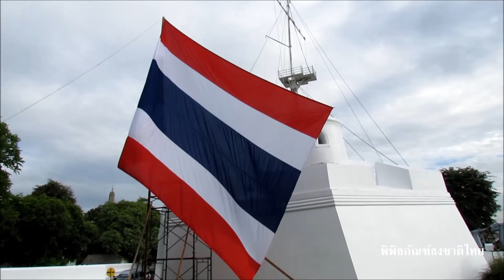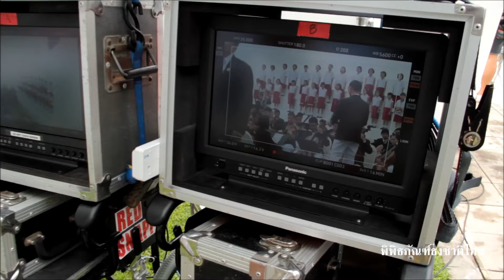เบื้องหลังการถ่ายทำ MV เพลงธงชาติ ของ หลง ลงลาย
เบื้องหลังพิพิธภัณฑ์ธงชาติไทยได้นำผืนธงไตรรงค์ ธงชาติไทยที่มีการจัดทำเป็นกรณีพิเศษ โดยมีแถบสีธงเป็นไปตามมาตรฐานแถบสีธงชาติในโครงการ ธงไตรรงค์ ธำรงไทย โดยได้นำไปเข้าร่วมการถ่ายทำ MV เพลงธงชาติ ของ หลง ลงลาย ตามโครงการของกองทัพเรือชื่อ ก้าวข้ามเพื่อตามฝัน ณ ป้อมวิไชยประสิทธิ์ เมื่อวันที่ 25 มิถุนายน 2557

"เพลงธงชาติ" เนื้อร้องและทำนองประพันธ์โดย หลง ลงลาย มีการเรียบเรียงเสียงประสานและดนตรีใหม่ โดย พล.ร.ต.ณัฐ รัชกุล  และน.อ.ณรงค์ แสงบุศย์ บรรเลงโดย วงดุริยางค์ราชนาวี ขับร้องโดย เรือตรี สันติ ลุนเพ่ และ หลง ลงลาย พร้อมกับนักร้องประสานเสียงจากน้องๆ โรงเรียนวัฒนาวิทยาลัย

บทร้อง : เพลงธงชาติ

ธงชาติไทยไม่ใช่เพียงผืนผ้า เอาสีมาทาให้เป็นสามสี
แต่กว่าจะเป็นไตรรงค์ผืนนี้  เบื้องหลังยังมีเรื่องราวตั้งมากมาย
ทั้งความทุกข์ ทั้งชีวิตของบรรพชน  หล่อรวมปะปนอนาคตลูกหลานไว้
แต่วันนี้ที่ได้เห็นผืนธงไทย  น้ำตาแทบจะไหลให้สงสารแผ่นดิน
นานแค่ไหนที่เหมือนคนไทยลืมรักชาติ ปล่อยไตรรงค์โบกสะบัดอย่างเดียวดายเสียจนชิน
ถึงเวลาเหลียวมองธงคู่แผ่นดิน  ฟังเพลงชาติให้ได้ยินเสียงหัวใจกันและกัน
ให้ลึกซึ้งถึงความทุกข์ของบรรพชน รู้สึกกังวลอนาคตของลูกหลาน
ถ้าเห็นสามสิ่งจากผืนธงเหมือน ๆ กัน  เมื่อใดก็เมื่อนั้น สันติสุขจะคืนมา